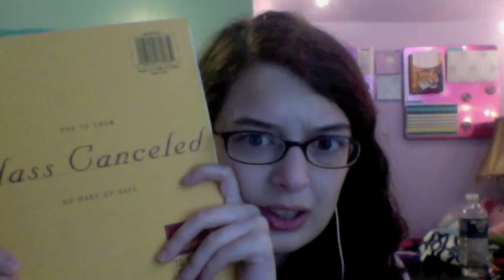Inspired Insanity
Headache + lack of sleep + inspiration = crazy vlog

Still considering VEDAug... I'm just not sure yet...